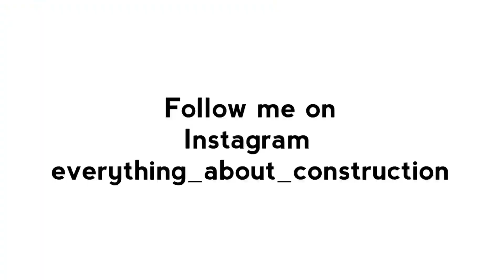Part 10 | petrol pump| crush sand | construction | INDIA